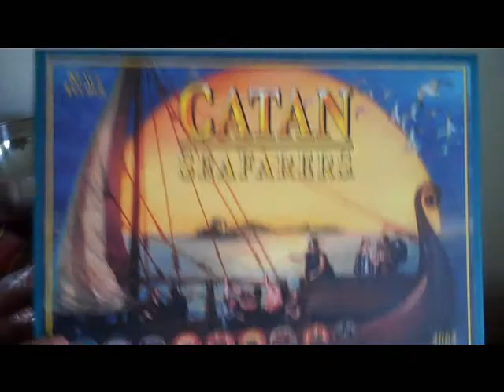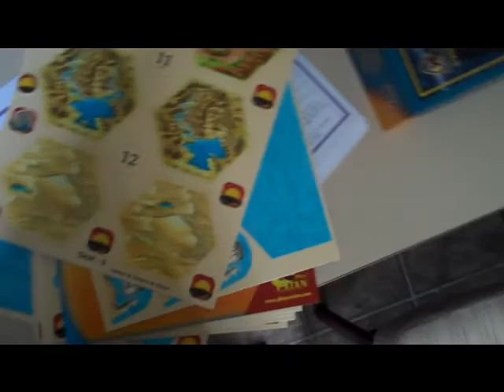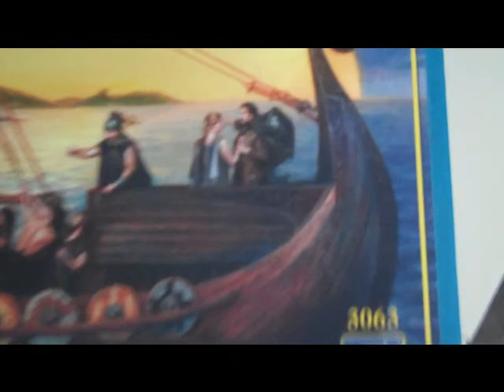Week 15- Settlers of Catan Part 1